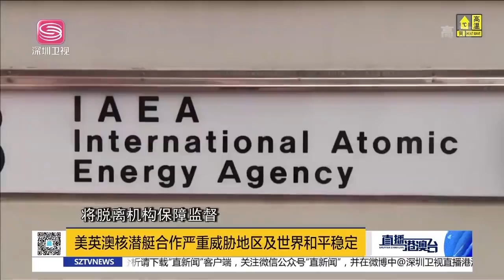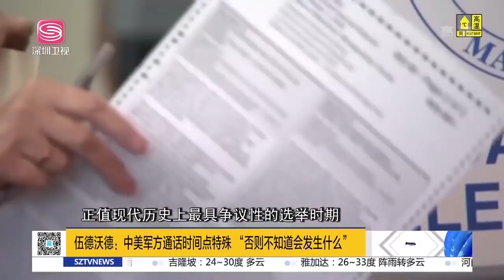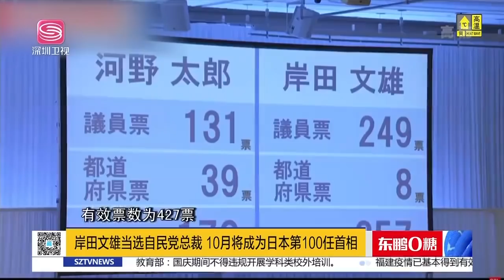直播港澳臺【精編版】中國明星裝備集結珠海 | 歐盟表態打臉台當局 | 東盟多國反對澳擁核潛艇 | 岸田文雄將成為日本首相